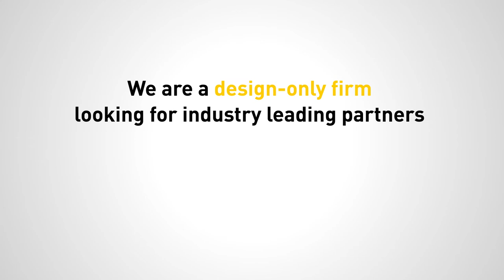HYGIENIC WATER CONTAINER COVER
Prevent the transmission of bacteria and the contamination of drinking water during industrial or residential transport and storage of water cooler bottles with this easily removable hygienic cover.